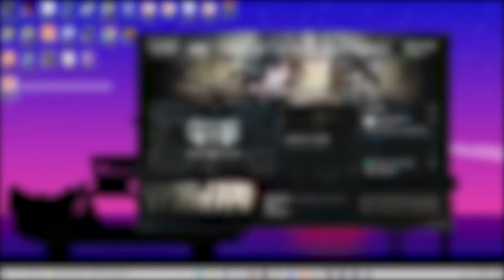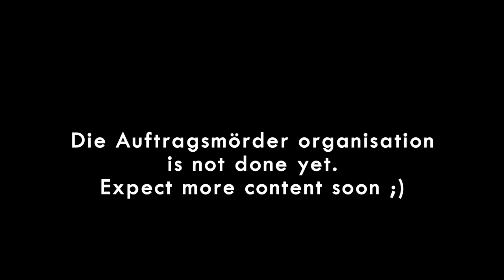Escape from Tarkov: Team killing #10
Hello ladies and gentlemen! Because of today's final date of patch 12.12 I decided to upload another teamkilling compilation from the previous season of Die Auftragsmoerder organisation.

-Info-
my Steam: Wektrus

0:00 Team kill 1
0:17 Team kill 2
1:58 Team kill 3
2:10 Team kill 4
3:33 Team kill 5
4:37 Team kill 6
5:00 Team kill 7
9:00 Team kill 8